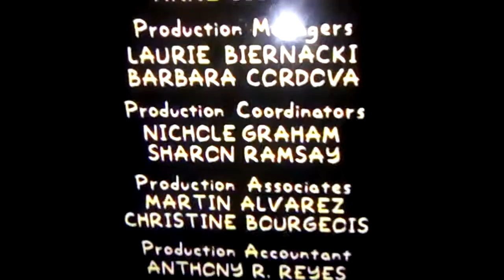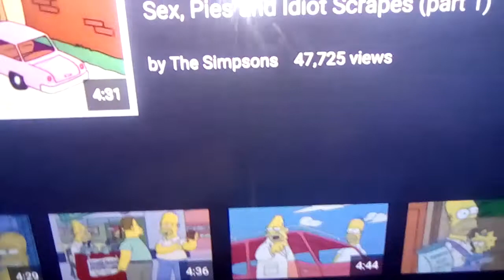The Simpsons end credits season 6 1994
The Simpsons season 6 has a lot of episodes and fair number of episodes is 25 episodes to The Simpsons season 6